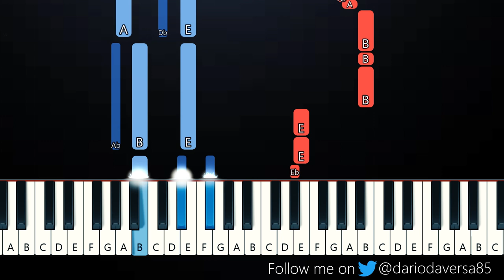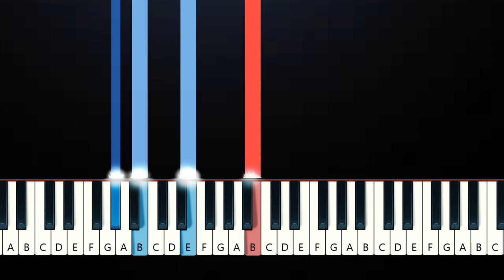Luke Combs - Love You Anyway (Piano Tutorial)